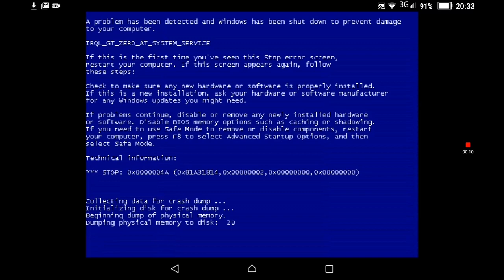Klasky Csupo has an Bsod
Klasssssssssssssssssssssssssssssssssssssssssssssssssss,
Bye bye I Broke X